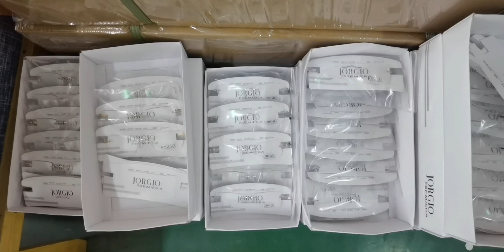🎊 🎏 Do you wanna know more about our company ? ​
​Pls see details in our video show
​1.How is our packing ?
​2.How is goods in white box ?
​3.How perfect design  drawing ?
​4. How finished eyeglasses ?